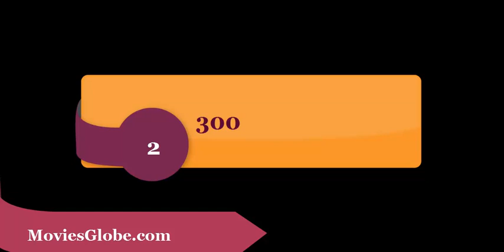Top 10 Best Hollywood Action Movies Of All Time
10 . Shoot Em Up 2007
9. Rise of the Planet of the Apes 2011
8 : Prince of Persia 2010
7 :  Kick Ass 2010
6 : Mission Impossible Rogue Nation 2015
5 :  Minority Report 2002
4 : The Italian Job 2003
3 :  I Am Legend 2007
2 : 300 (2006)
1 : Inception 2010